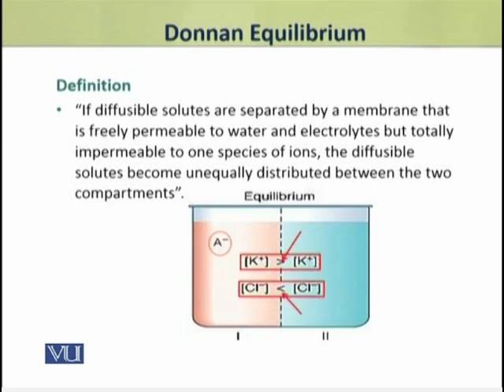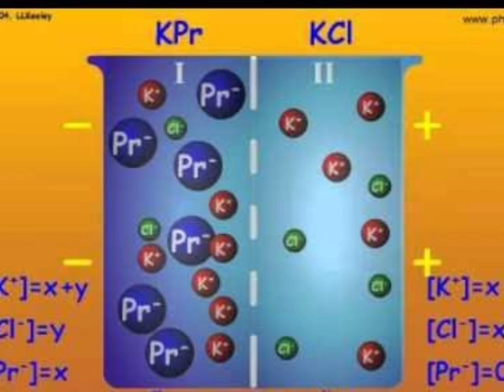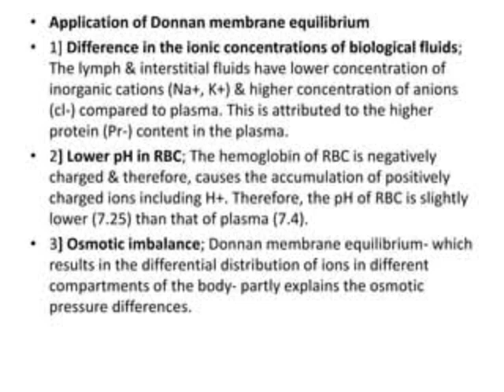Donnan membrane equilibrium malayalam / easy definition and explanation / malayalam